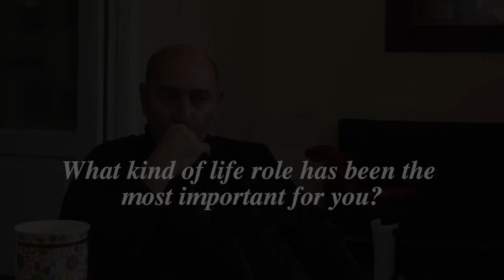,,Nothing is impossible" Giorgi Nakashidze and Paulina Labes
გიორგი ნაკაშიძე იქნება ჩვენი პირველი სტუმარი გადაცემაში, სადაც ცნობილ ადამიანებს შეხვდებით, "მანდარინების" ერთ-ერთ მთავარი როლის შემსრულებელ, შესანიშნავ მსახიობთან ერთად ვისაუბრებთ ცხოვრებაზე, ფასეულობებზე, იდეალებსა და ცხოვრების წესზე. გვიყურეთ გადაცემაში "შეუძლებელი არაფერია". დეტალებს, მალე შეგატყობინებთ.
Giorgi Nakashidze, will be my first guest in a series of meetings with famous people in Georgia. With brilliant film and theater actor, one of the main actors in Mandarinebi movie
we will talk about life, values of ideals, rules in life. We invite you to watch my program entitled "nothing is impossible" details soon
შეუძლებელი არაფერია